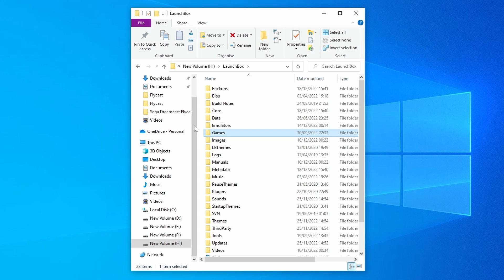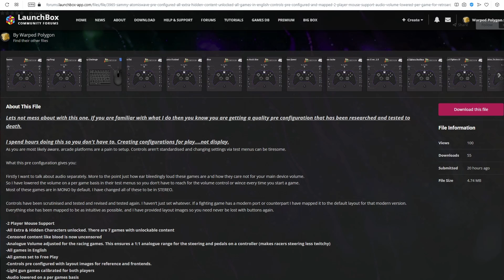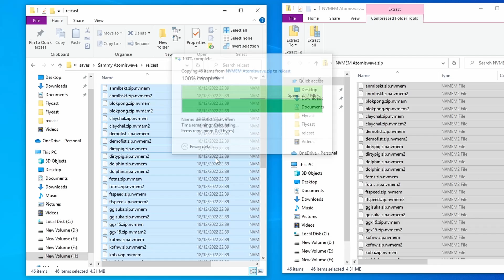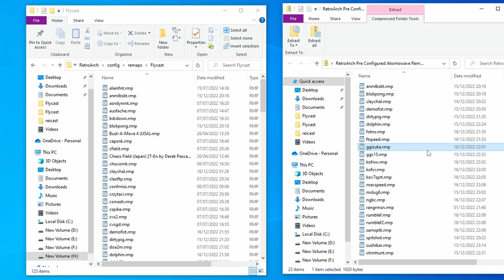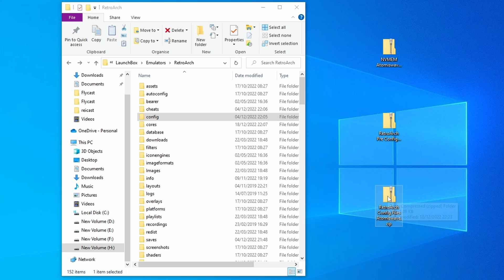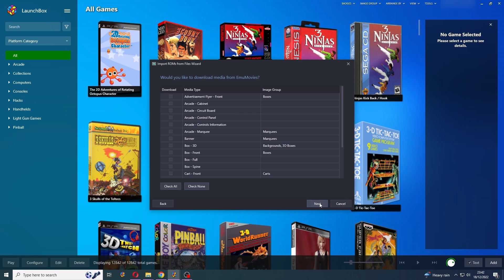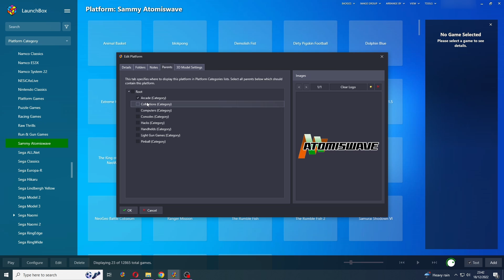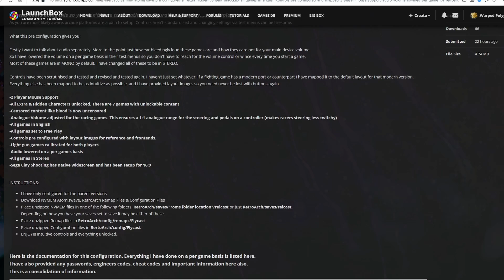Sammy Atomiswave | Perfect Setup Guide | RetroArch LaunchBox Everything Unlocked Controls Pre Mapped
Configuration Files Download